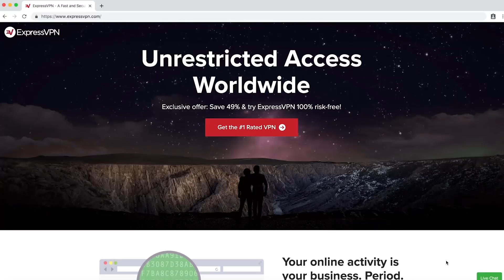Lawrence Lessig: How to Save Our Democracy | Andrew Yang | Yang Speaks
Harvard Law professor Lawrence Lessig joins to talk about how we can reform our democracy and save ourselves from this mess. Lawrence and Andrew discuss the cubicle farms where politicians dial for dollars, how "slow democracy" can improve our political discourse, and how we can reverse the decline of journalism in America.

Yang Speaks is Andrew Yang's new podcast where he discusses ideas on moving the country forward and shares conversations with leaders in tech, sports, entertainment, entrepreneurship, and politics. Find the latest episodes here on YouTube